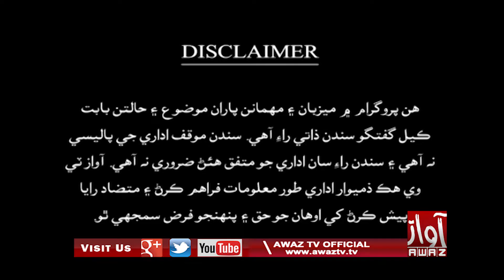Qanoon Aein Insaf | Part 01 | 11 03 2021 | Shahid Soomro | Sajid Soomro | Nasir Baloch